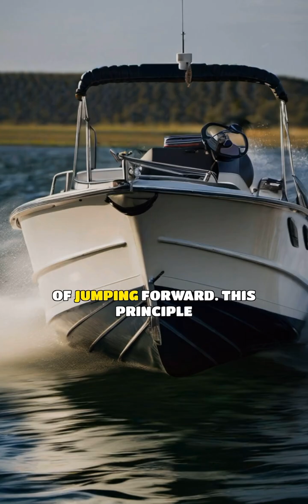Newton 3rd Law of Motion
“Struggling to understand Newton’s Laws of Motion? This quick and easy breakdown will help you grasp the basics in no time! 🚀 From inertia to action-reaction, we’ve simplified the core concepts of physics to help students ace their exams and build a solid foundation. Perfect for CBSE Class 9 students or anyone interested in science! 🌟